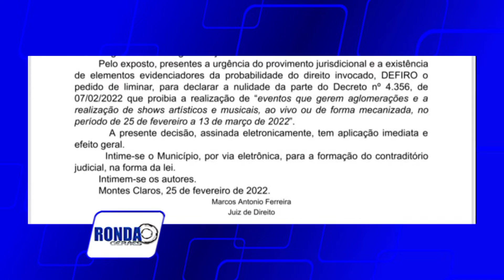"Ronda Geraes Plantão": Bares entram com liminar sobre Decreto que suspende musicais no Carnaval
"Ronda Geraes Plantão": 16 Bares e Comércios em Montes Claros entraram com liminar sobre Decreto Municipal que suspendia apresentações musicais no Carnaval. Confira nas informações de Raphael Bicalho.